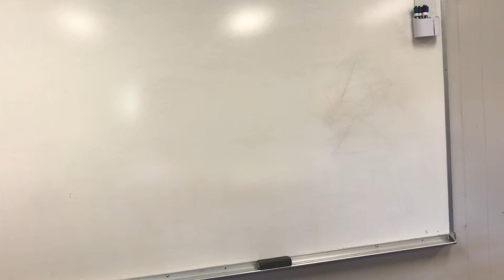7th grade English